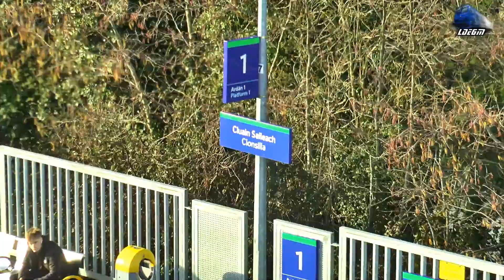🚦🚄 Faulty Signals and Trains in Clonsilla Station, Dublin - 16 March 2023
00:00 Video Start
00:10 Shunting 29000 Class DMU
02:38 Dublin Connolly-M3 Parkway Train
03:35 M3 Parkway-Docklands Train
07:15 Dublin Connolly-M3 Parkway
10:04 Shunting 29000 Class DMU

16 March 2023